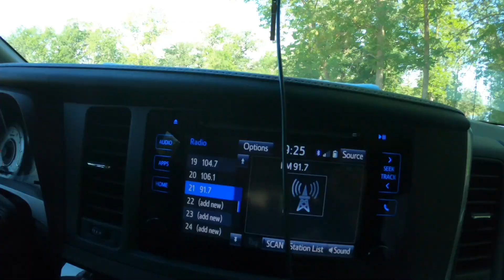WHITEMOUTH FALLS, SEVEN SISTERS FALLS ADVENTURE